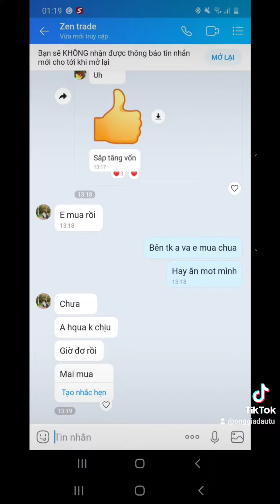quản lý vốn và cơ cấu danh mục trong